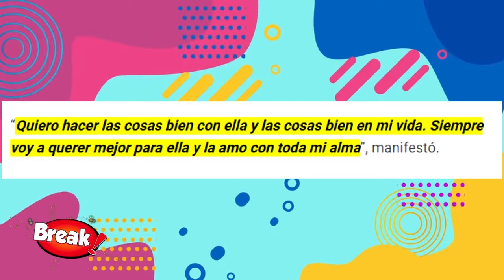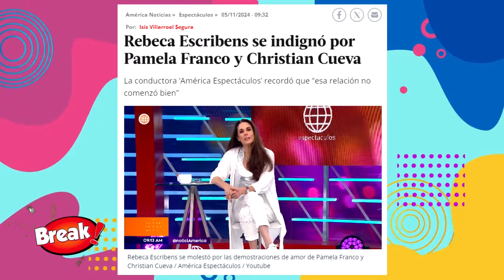REBECA ESCRIBENS NO APOYA EL AMOR DE CHRISTIAN CUEVA Y PAMELA FRANCO ¿QUÉ DIJO?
¡LES BAJÓ EL DEDO! Rebeca Escribens se mostró indignada por la oficialización de Christian Cueva y Pamela Franco.